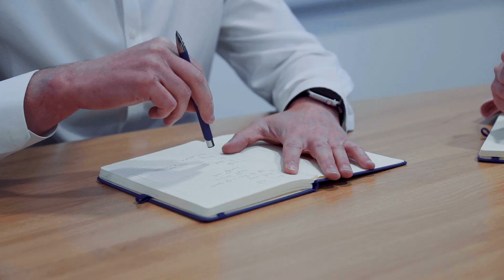About the Novuna Consumer Finance e-commerce team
Wondering what a day in the life of our e-commerce team looks like? Join Elaine Keith, National E-Commerce Manager, and her team as they tell us more about their roles.

Our e-commerce team looks after retailer integrations, helping our partners get set up and ready to offer finance to their customers. They work closely with both retailers and our internal teams to offer their invaluable integration expertise. Watch the video for a sneak peek!

Get ready to partner with a retail finance provider who'll support you every step of the way

0:00 - Elaine Keith (National E-Commerce Manager) introduces her team and their role in the onboarding process
00:15 - How we support our retailers and internal teams
00:30 - A day in the life of our e-commerce team
00:50 - Delivering a bespoke service